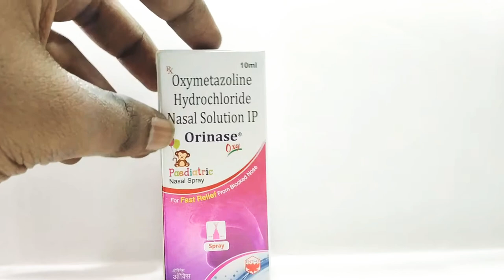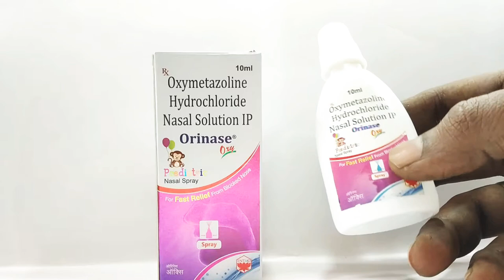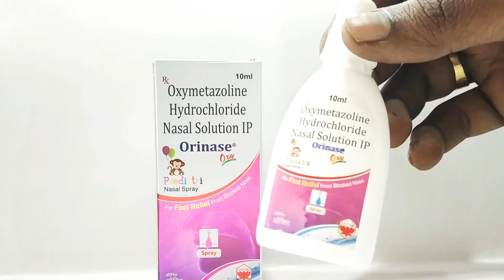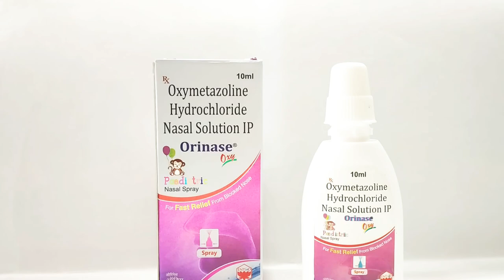Orinase oxy nasal solution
Product Highlights
Helps to provide relief from nasal congestion
Helps to control excessive nasal excretion
Facilitates aid in case of swollen blood vessels
Provides quick and long-lasting relief
Useful in case of Sinusitis and other allergies
helps in providing effective relief from the blocked nose. It is a fast acting formula which starts to unblock the nose in 25 seconds. It helps in reducing excess nasal secretions and relives the swollen blood vessels. Otrivin Oxy Fast Relief provides a long lasting relief and acts upto 12 hours.

Key Ingredient:
Oxymetazoline Hydrochloride USP

Key Benefits:
Helps in unblocking nasal congestion
Helps in reducing excessive nasal secretion
Relieves swollen blood vessels in nose
Starts action in 25 seconds and provides quick relief
Provides long lasting relief for upto 12 hours
It can be used for relieving congestion caused due to Sinusitis or other allergies

Sit comfortably with the spray bottle in your hand. Open the bottle and place the nozzle of the nasal spray just inside the blocked nostril. Squeeze the spray pack hard in the centre of the bottle and inhale deeply. Take a deep breath. Repeat for the other nostril and replace the cap after use. Adults and Children aged 12 years or more should spray once into each nostril, upto 3 times a day or, as directed by the physician.

Safety Information:
Do not exceed the recommended dosage